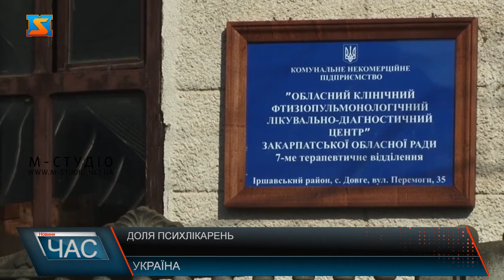Доля психлікарень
В порівнянні з минулим роком, недофінансування багатьох спеціалізованих психіатричних лікарень у 2020 році сягає мінус 50-80%. Такі результати озвучив сьогодні на брифінгу глава Міністерства охорони здоров'я Максим Степанов. Очільник МОЗ зазначив, що у медичних закладах цього спрямування нині перебувають 22 тисячі хворих, які мають хронічні психічні захворювання.
Всього цього поки не було зроблено ні по психіатричних лікарнях, ні по туберкульозних диспансерах, цього не буловраховано по інфекційних лікарнях, та особливостях районних лікарень.